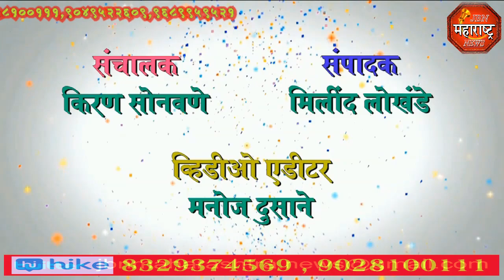jbn maharashtra news jalgaon